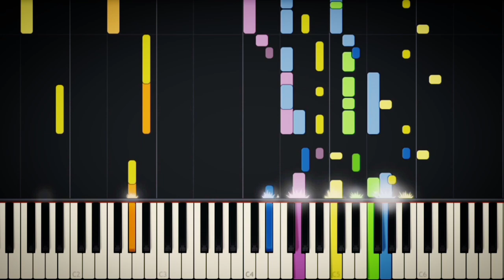Alexander Brandon & Peter Hajba - Bejeweled 3 Theme (MIDI Cover by Aibek Berkimbaev)